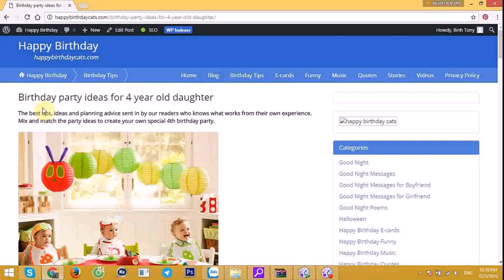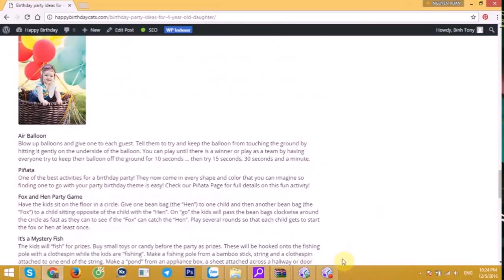Birthday Party Ideas For 1 Year Old Daughter